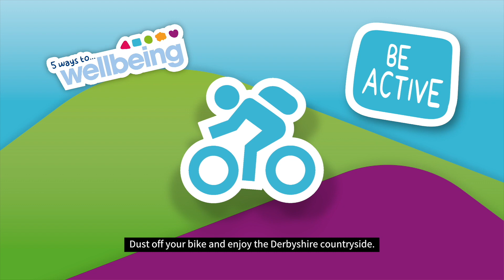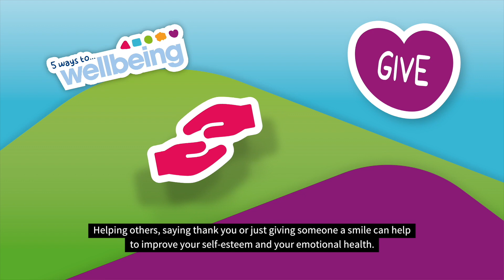Five ways to wellbeing